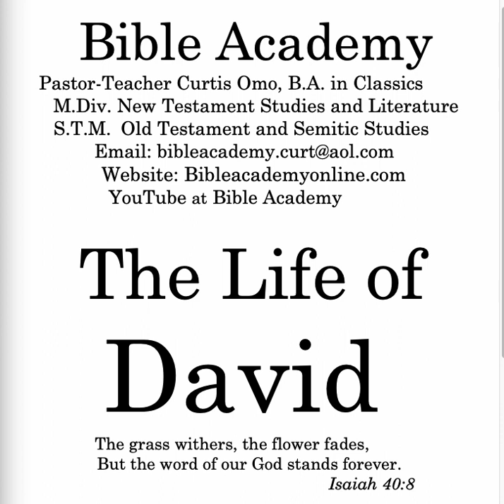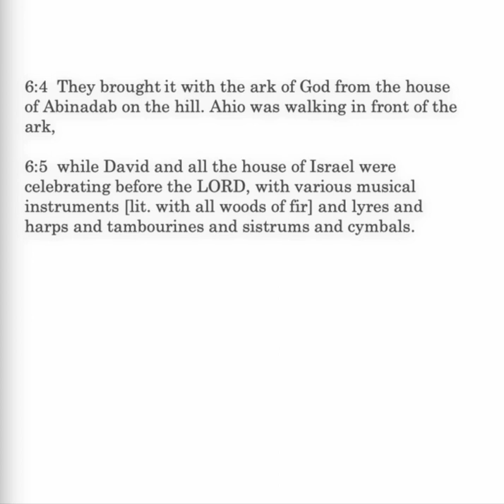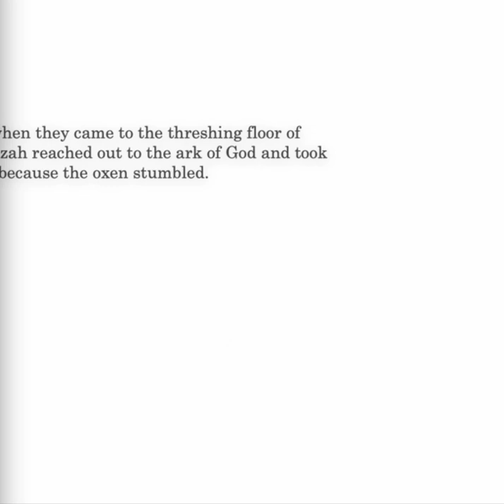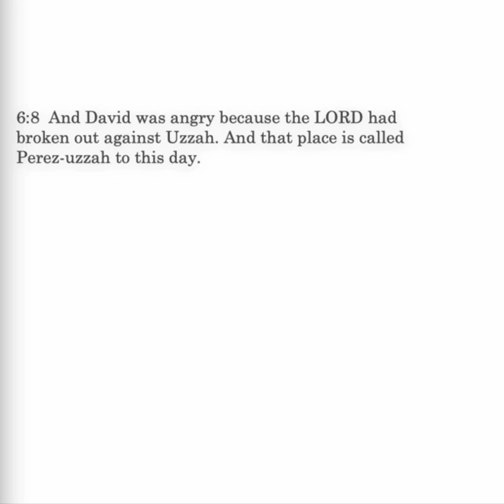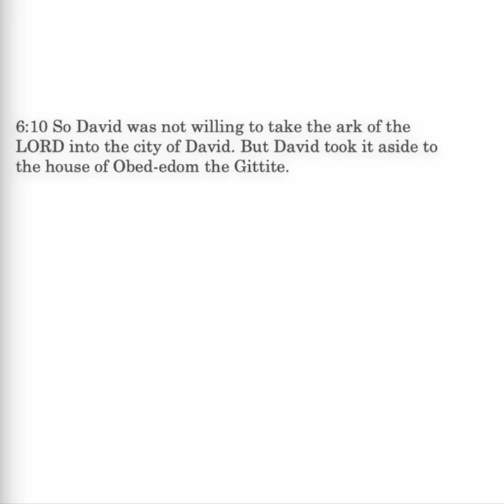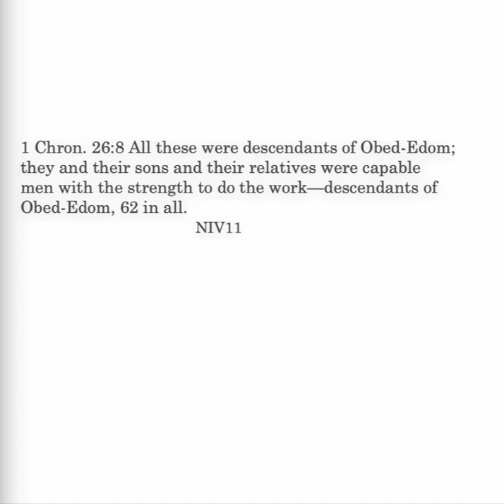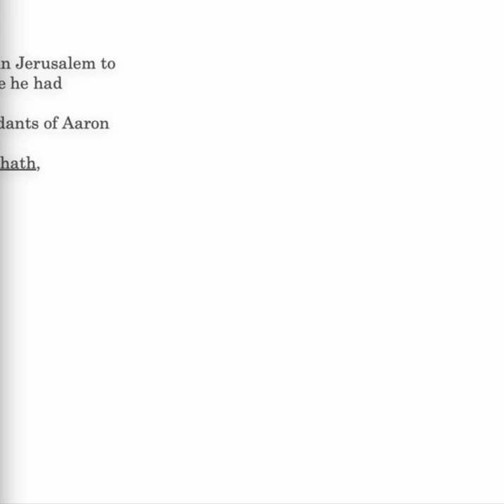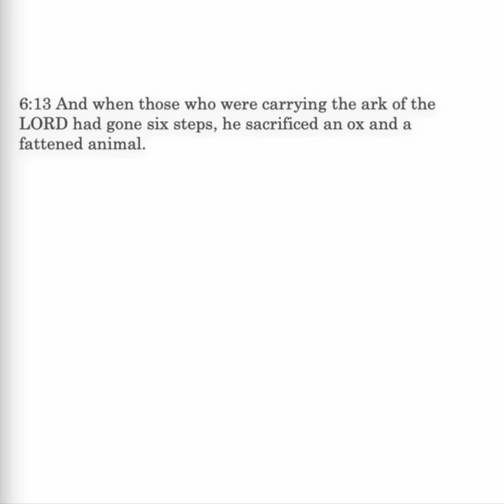The Life of David 2 Samuel 6:3-13 Lesson 31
The Life of David 2 Samuel 6:3-13: Moving the ark to Jerusalelm; death of Uzzah; Ark temporarily placed in Obed-edom the Gittite's house, back on the move again.